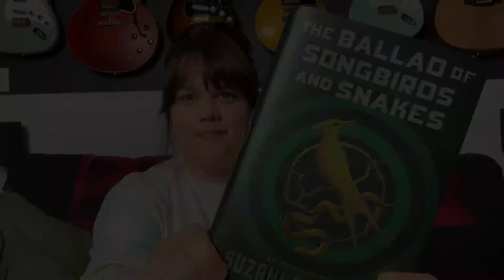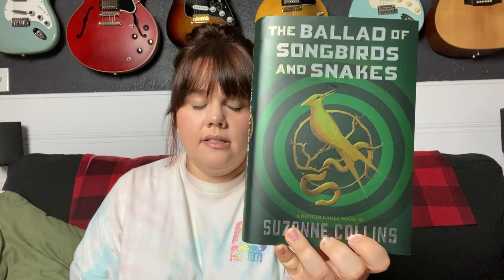REVIEW: The Ballad Of Songbirds And Snakes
In this video, Michelle goes over the Ballad of Songbirds and Snakes, the new prequel book in Suzanne Collins's Hunger Games series. There are spoilers starting at the 6:52 mark.